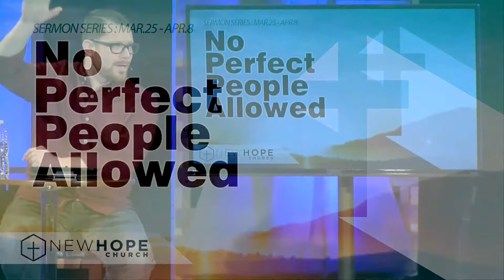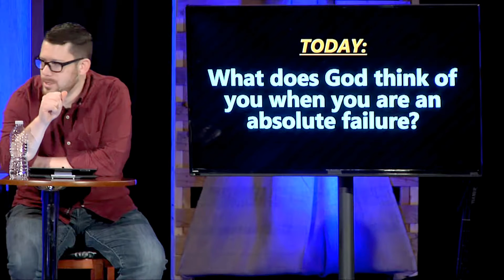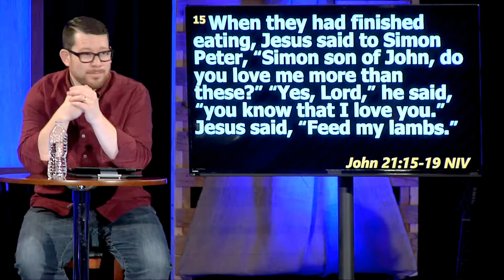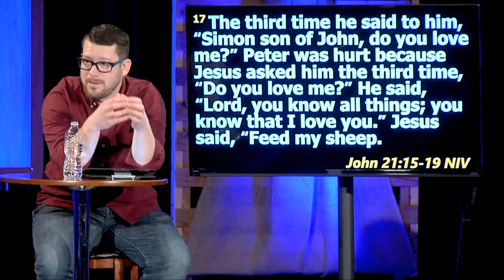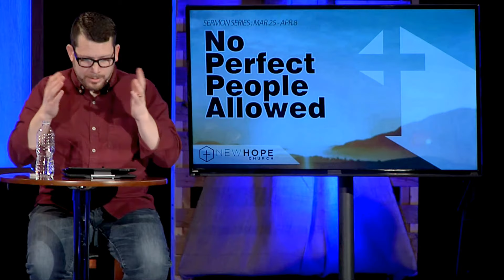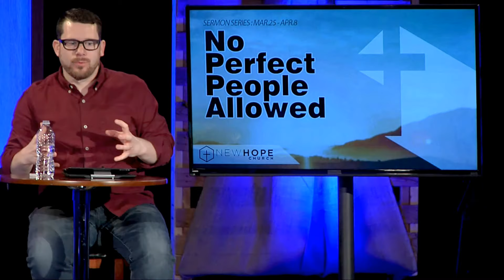No Perfect People Allowed - Mirror Restored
How does God see us when we fail?  Pastor Tim Broughton shows us the power of God's grace by storying through Jesus' relationship with his disciple, Peter.